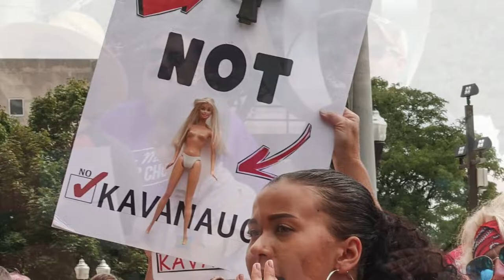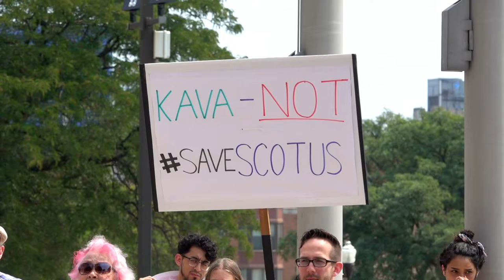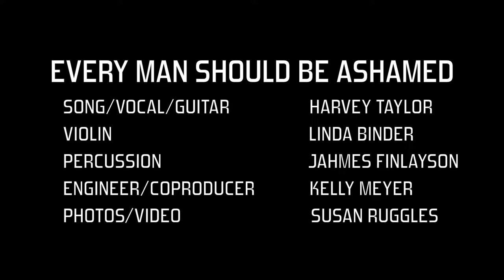"Every Man Should Be Ashamed" by Harvey Taylor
Thanks to Harvey Taylor for his song "Every Man Should Be Ashamed" This video documents the fight against Kavanaugh's nomination to the Supreme Court, and in support of targets of sexual assault/abuse, gender oppression/discrimination, male domination/privilege.